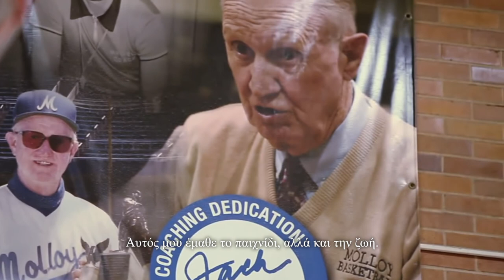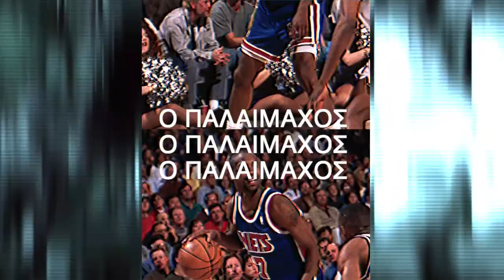Κένι Άντερσον: "Το μπάσκετ είναι εύκολο, η ζωή είναι δύσκολη"